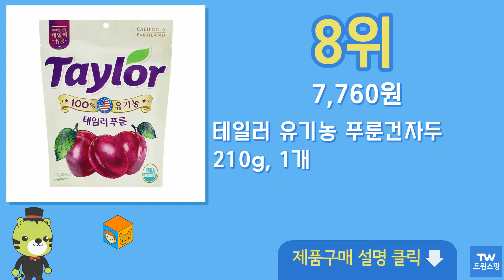건자두 추천 순위 Top10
구매링크

1위  테일러 유기농 건자두, 2개  13,170원

2위  너츠브라더 하루 건자두, 25g, 30개  13,080원

3위  테일러 푸룬 건자두 250g x 10개, 10팩  34,800원

4위  넛츠팜 건자두, 800g, 1개  9,600원

5위  [테일러팜스 공식] 유기농 푸룬 건자두 30g x 30봉, 단품  31,050원

6위  산과들에 건자두 1kg 2봉 푸룬, 2개입  22,100원

7위  [테일러팜스 공식] 푸룬 건자두 250g x 12봉, 12개  40,800원

8위  테일러 유기농 푸룬건자두 210g, 1개  7,760원

9위  [산과들에] 하루건자두20gx100봉, 선택:하루건자두20g*100봉  33,650원

10위  테일러 테일러푸룬 건자두 250g, 4팩  17,400원